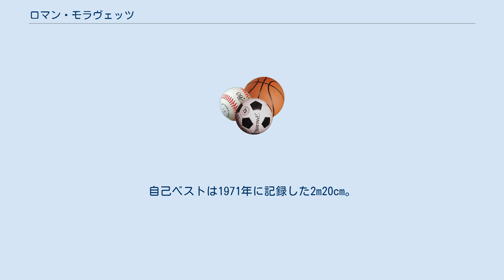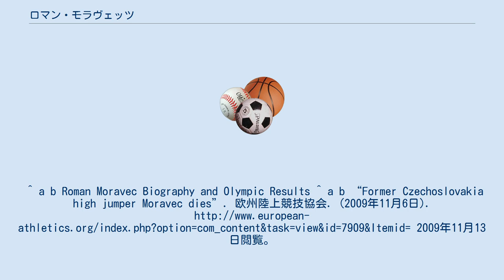ロマン・モラヴェッツ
ロマン・モラヴェッツ（Roman Moravec、1950年12月30日 – 2009年11月2日）は、チェコスロバキアの陸上競技選手。
専門は走高跳。
現在のスロバキアのブラチスラヴァ出身。
 1972年のミュンヘンオリンピックにチェコスロバキア代表として走り高跳びに出場し、2m12cmまで成功したが決勝ラウンドには進めず21位となった。
翌年の1973年にソビエト連邦のモスクワで開催されたユニバーシアードでは銅メダルを獲得している。
自己ベストは1971年に記録した2m20cm。
 2009年11月2日、59歳で亡くなった。
^ a b Roman Moravec Biography and Olympic Results ^ a b “Former Czechoslovakia high jumper Moravec dies”. 欧州陸上競技協会. (2009年11月6日). 2009年11月13日閲覧。